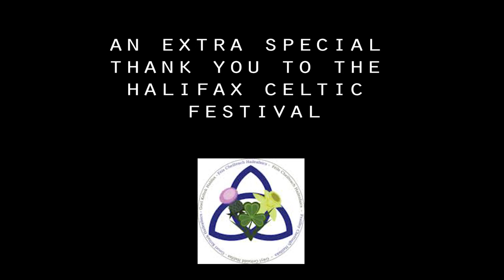Halifax Celtic Festival 2019 | Alba Nuadh Ceili Band | Set 1/8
Lydian School of Music, based out of Dartmouth, Nova Scotia, offers the attendees of the 2019 Halifax Celtic Festival a great performance with the Alba Nuadh Ceili Band.

The school is run by local artist and musician Shannon Quinn. The group focuses on keeping, the Scottish, Irish and all around Celtic Heritage of the area alive through it's music.

If you are looking for additional information, please visit their

I do now own any of the songs. Video was recorded live at the 2019 Halifax Celtic Festival.

Please take the time to visit some of my amazing channel sponsors! If you are interested in becoming a channel sponsor to have your business highlighted at the start and end of my videos, simply send me an e-mail requesting more information or make a monthly donation on my Patreon page and I will contact you!

Some of my amazing channel supporters:

Pooper Scoop Kit Lydian School of Music, based out of Dartmouth, Nova Scotia, offers the attendees of the 2019 Halifax Celtic Festival a great performance with the Alba Nuadh Ceili Band.